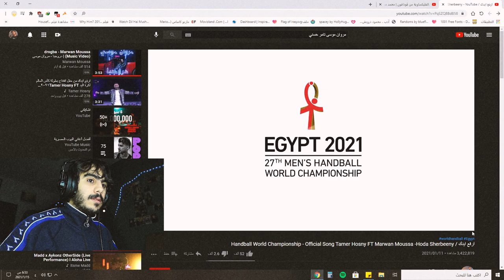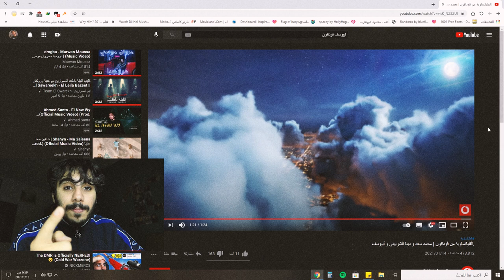اي تيم ممكن تختار مروان موسى وتامر حسني x أبيوسف ومحمد سعد ردة فعل #14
اتمنى دعم القناة للأستمرارية, أي تعليق ممكن تكتبوه
عشان اقدر احسن من جودة المحتوى
حساب الانستا

يلي بدو اغنية الانترو يكتب في الكومنت او تواصل انستا